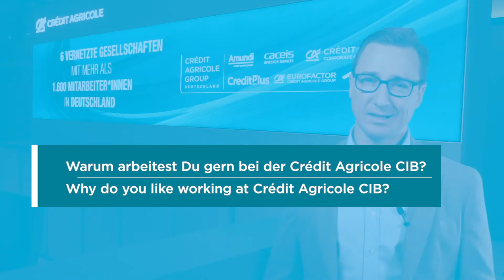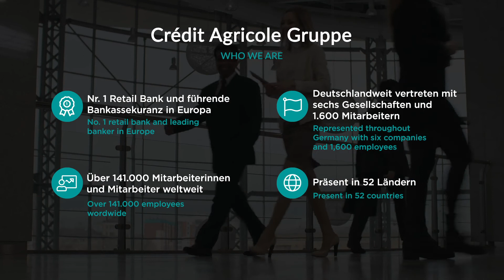3 Fragen an Frederik Norrmann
Unser Kollege Frederik Norrmann stellt sich und seinen Job als Senior Banker, Managing Director bei der Crédit Agricole CIB vor – und bildet damit den Auftakt zu unserer Reihe "3 Fragen an".